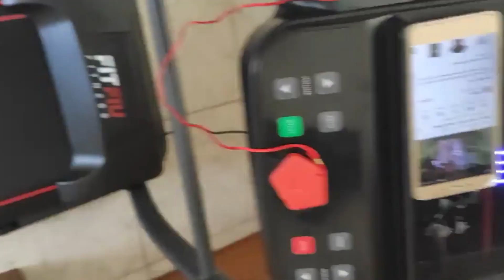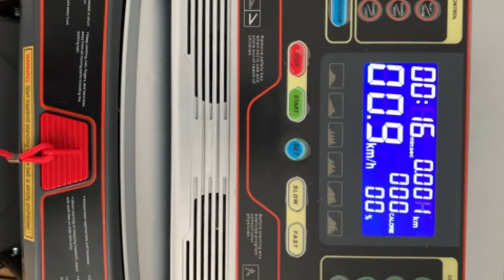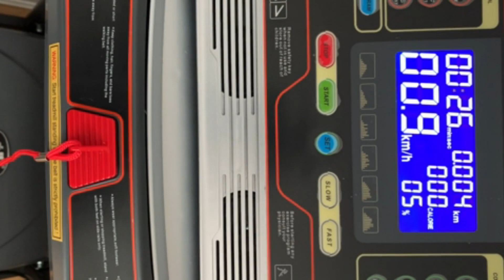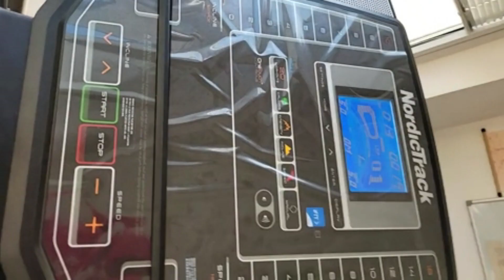Meilleur Tapis de Course ✅ de 2023 (TOP 3)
⭐FITFIU Fitness MC-200 - Tapis de course pliable, vitesse réglable 14km/h
⭐JLL S300 Tapis de course pliable avec moteur numérique de 4,5 cv
⭐Nordictrack Tapis de Course T 6.5